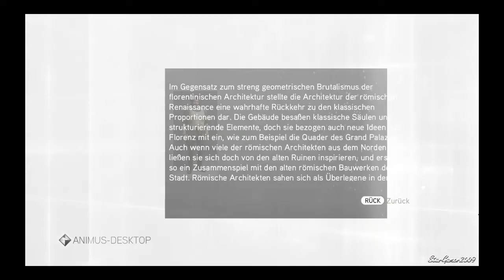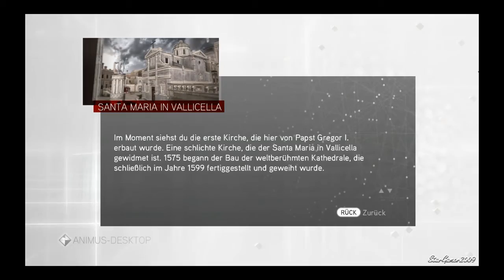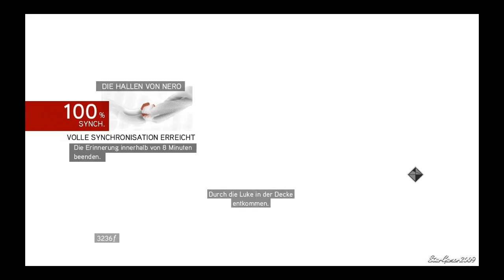#17 Let's Play Assassin's Creed: Brotherhood [HD/BLIND/DE]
Deja-vu